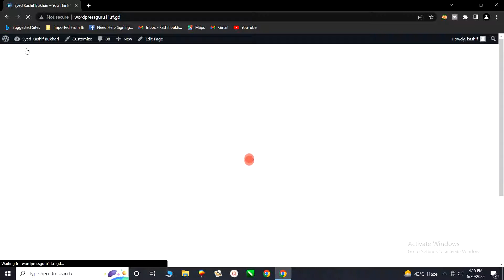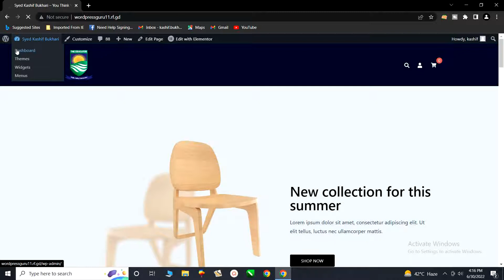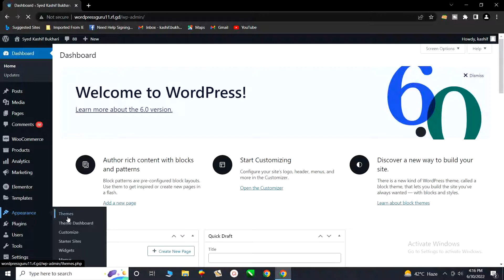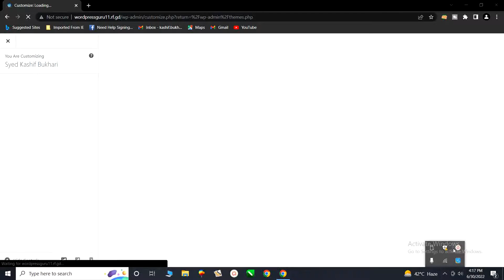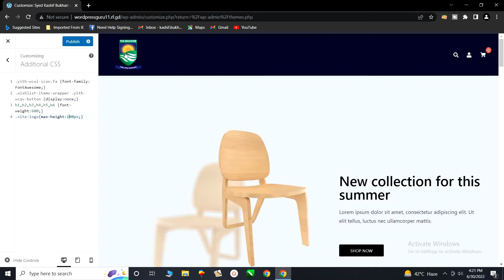How to Make Website on WordPress II WordPress Theme Customization II Digital marketing Course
A WordPress theme is a group of files (graphics, style sheets, and code) that dictates the overall appearance of your blog or website. Themes can control something as vast as your site's layout, or as minute as your hyperlink colors. Every business needs digital marketing.
Digital marketing
Online marketing
Digital marketing for beginners tips digital marketing
Digital marketing for beginners tips digital marketing guide
What is digital marketing and how to earn money
What is digital marketing for beginners
Lead Generation
Digital marketing 2023
Advanced digital marketing course
Digital marketing Urdu
Learn digital marketing in Urdu
How to use canva
Using canva
5 digital marketing websites
How to do Digital Marketing?
Digital marketing in 20 minutes
Digital marketing course free
Best digital marketing course
160 hours digital marketing course
Urdu
Hindi
Pakistan
How to Learn Digital Marketing
Digital marketing in Urdu
Digital marketing course in Urdu
Digital marketing in Pakistan
Online learning
Google AdWords
Google ads
Google ads tutorial
AdWords
Google advertising tutorial
Google AdWords training
Google AdWords tutorial for beginners
Google marketing
Google pay per click
Google ads 2023
Content marketing course
Digital marketing full course 2023
Email marketing
SEO course
Digital marketing roadmap
Jobs
Free me sikho
Free courses in Hindi
Digital marking course in Hindi
Free certification
Free digital marketing certification
Google courses
How to become digital marketer
Courses
Skills
Career
Google freelance work
Digital marketing service provider
Digital marketing dashboard
Digital marketing Reddit